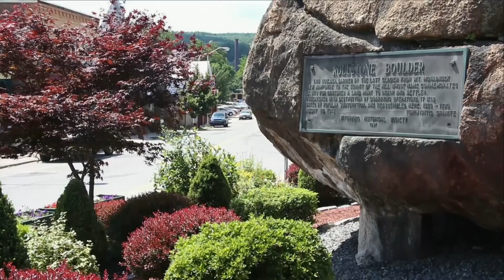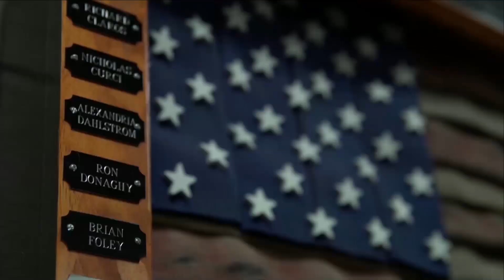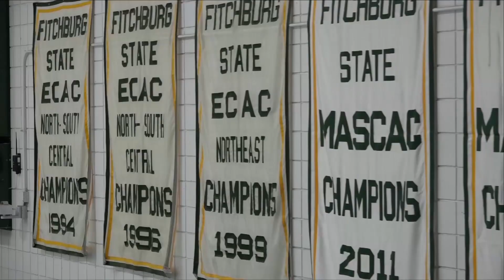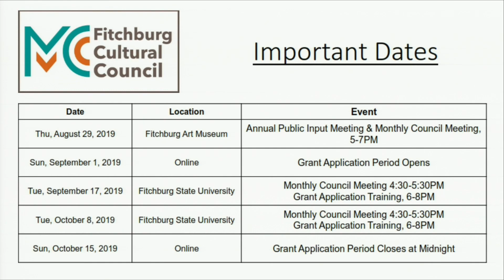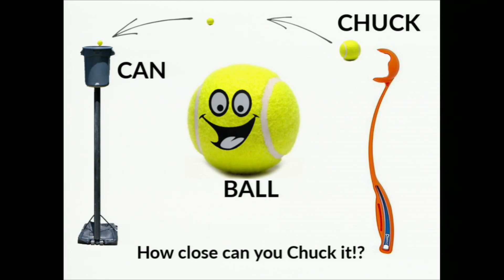WaterFireMold, Fitchburg Cultural Council & Fitchburg Dog Festival - Live 8.21.19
Discussing Fitchburg Now LIVE on FATV 8/21/19
--WATER FIRE MOLD with Mary Lee Valenti & Jerry Monaco
--FITCHBURG CULTURAL COUNCIL with Joe Bowen, Chair of the Fitchburg Cultural Council & Jessie Olsen, Events Manager of FAM
--FITCHBURG DOG FESTIVAL with Brenda Coveno Watson, Vice President of Friends of Fitchburg DOGS, Rob Talbot, Board of Directors of Friends of Fitchburg DOGS & Joe Bowen, Friend of the Dog Park